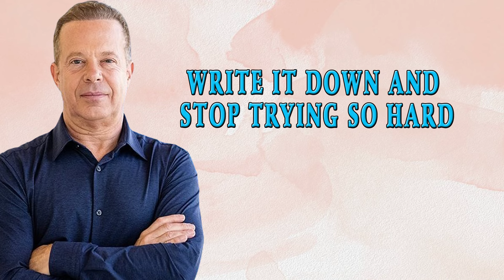Joe Dispenza | WRITE IT DOWN And Stop Trying So Hard | Universe Will Manifest It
WRITE IT DOWN And Stop Trying So Hard | Universe Will Manifest It
Joe Dispenza